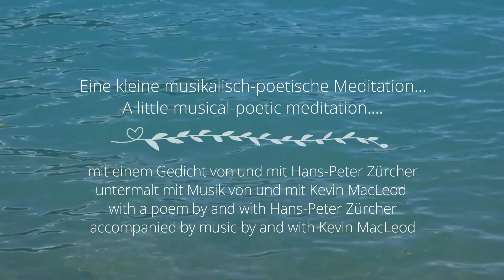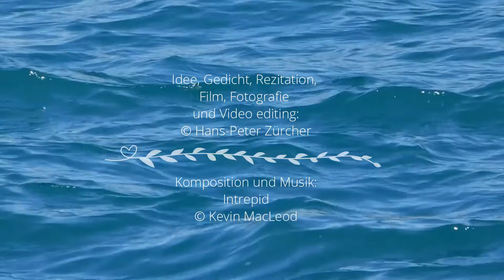FOTO-POESIE + MUSIK HERZKLÄNGE – HEARD SOUNDS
HERZKLÄNGE – HEARD SOUNDS

Eine kleine musikalisch-poetische Meditation...
A little musical-poetic meditation.
¸¸¸„❃º°"¨ ¨"°º❃„¸¸¸ ¸¸¸„❃º°"¨ ¨"°º❃„¸¸¸ ¸¸¸„❃º°"¨ ¨"°º❃„¸¸¸
mit einem Gedicht von und mit Hans-Peter Zürcher
with a poem by and with Hans-Peter Zürcher

Herzklänge

Musik so leicht und süß,
schwebt sanft klingend
durch Raum und Zeit.

Allerfeinste Herzklänge,
die berühren und dessen
Melodie Welten verbindet.

Schwebend pulsieren sie
in feinsten Klangfarben,
von der Muse geküsst...

© Hans-Peter Zürcher

Heart sounds

Music so light and sweet,
floats gently sounding
through space and time.

Fine singing heart sounds,
the touch and its
Melody worlds connect.

Hovering and pulsating
in finest sound colors,
kissed by the muse ...

© Hans-Peter Zürcher

Idee, Gedicht, Rezitation,
Film, Fotografie
und Video editing:
© Hans-Peter Zürcher

My dear friend Kevin, I thank you for this beautiful music!

Die Filmsequenzen entstanden im Vivarium vom Zoo Basel
The film sequences were created in the Vivarium at the Zoo Basel
Bitte besuchen Sie auch die Homepage und den Zoo von Basel: